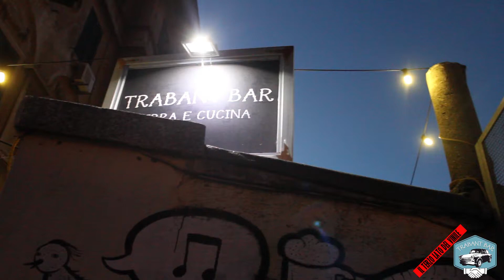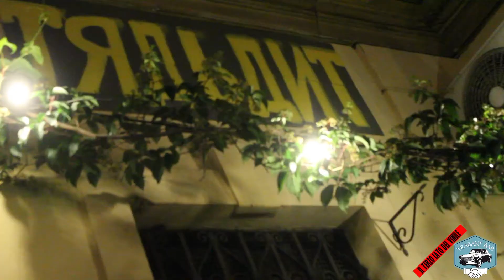Il Terzo Lato Del Trabant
Il Terzo Lato Del Vinile + Trabant (Piazzale Prenesino 26 Roma)

The Falls, Mira, Not For Money, Carnival, Francesco Bolognesi, Bez Yorke, Astenia, Deborah Italia, Marco Rò.

Riprese e montaggio: Davide Di Cosimo